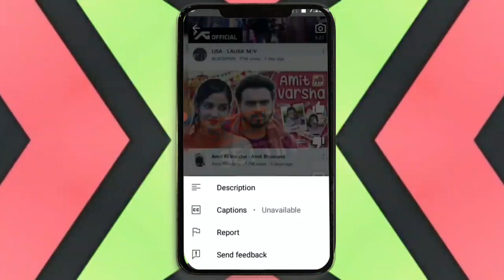How to see youtube shorts description ||किसी भी यूट्यूब शॉट्स का डिस्क्रिप्शन देखें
how to see youtube shorts description
youtube shorts
youtube shorts description
youtube shorts ki description kese dekhe
techy boy